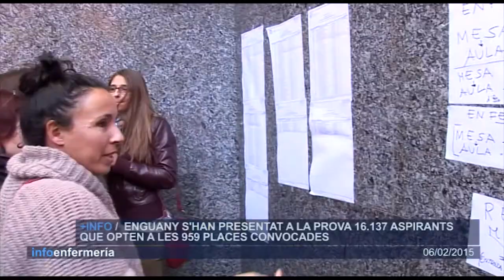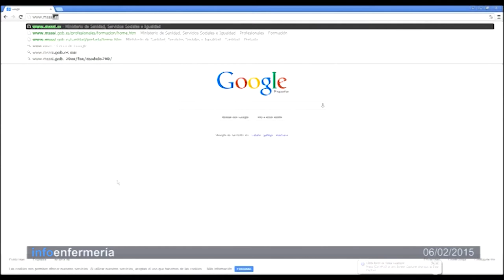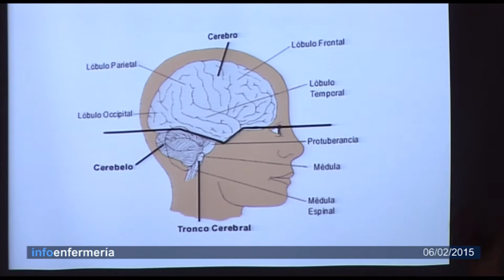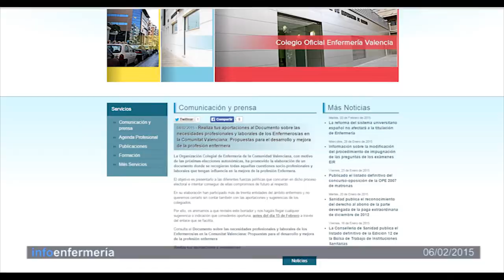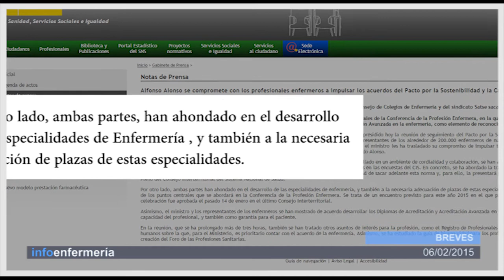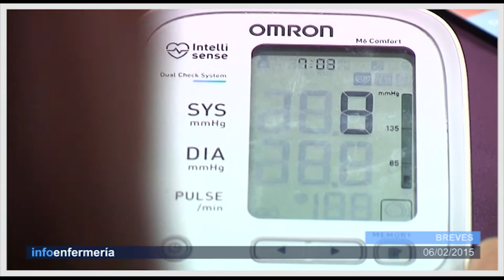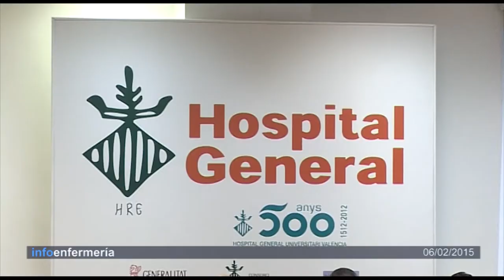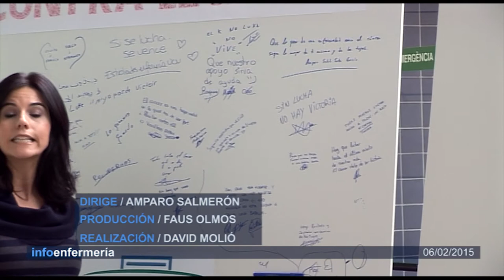Informativo 06/02/2015 | Cecova TV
Trabajar diversos aspectos de la anatomía humana con sesiones práticas. Es lo que durante tres días han realizado enfermeras y otros profesionales sanitarios que han participado en el curso de neuroanatomía clínico-quirúrgica , en el Hospital la Ribera de Alzira. Otras enfermeras, más de 16.000 se presentaron el sábado 31 de enero al examen de acceso a la Especialidad (EIR).